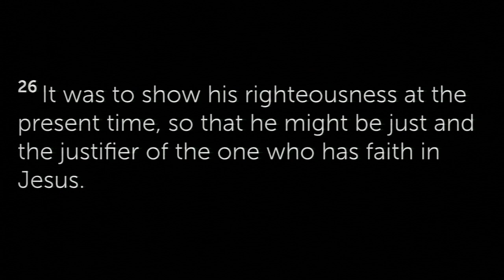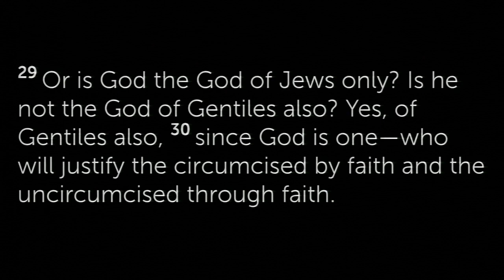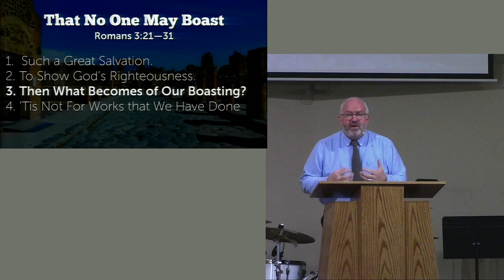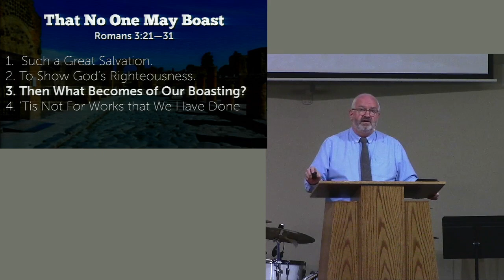That No One May Boast (Romans 3:21-28)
High River Christian Reformed Church; Sermon by Pastor David Swinney; January 28, 2024